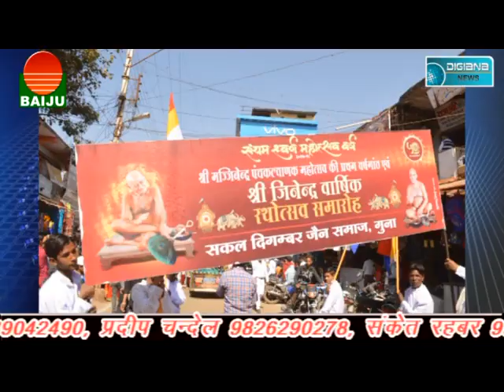जैन समाज द्वारा निकाला गया विमानोत्सव....